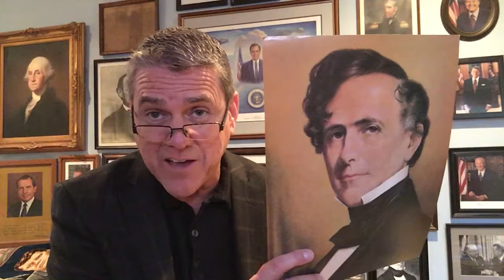Franklin Pierce was the first president to have a Christmas Tree in the White House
POTUS ABC Kids